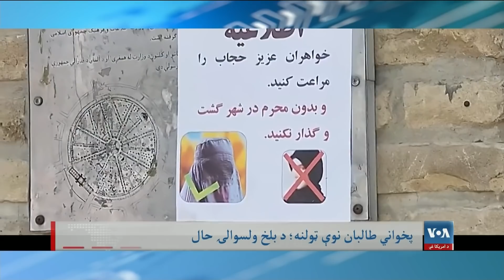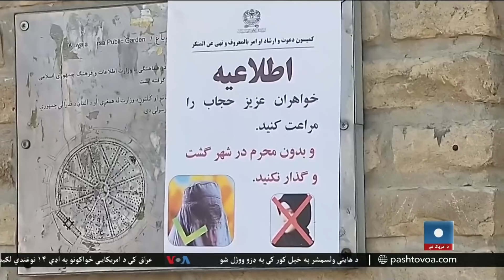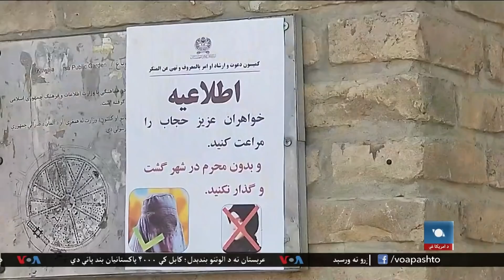د آشنا تلویزیون د چهار شنبې خپرونه د ۲۰۲۱ د جولای ۷ - چنګاښ ۱۶